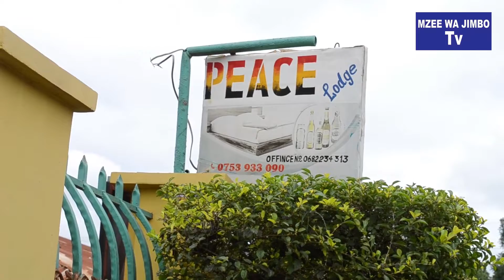KUMBE NI MMAKONDE ALIYE MUUWA MHUDUMU WA GUEST SONGEA ANASWA NA JESHI LA POLISI NI BAADA YA KUKIMBIA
ANATOKEA MTWARA